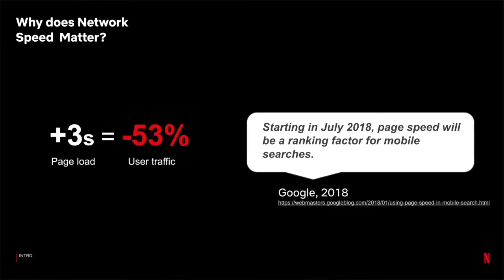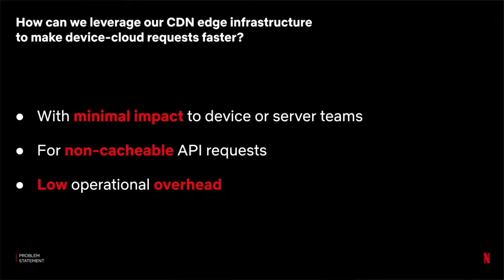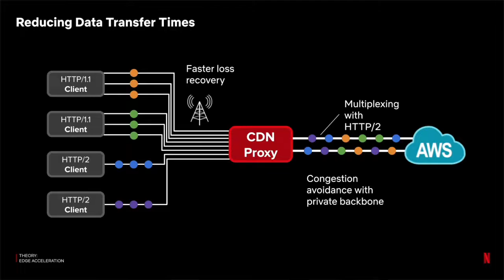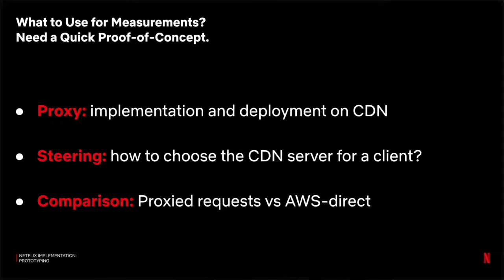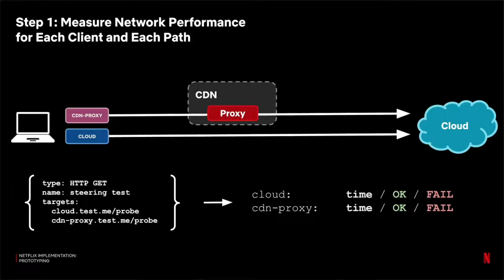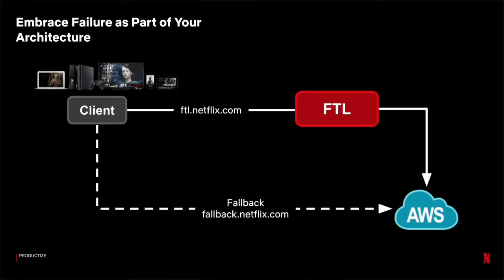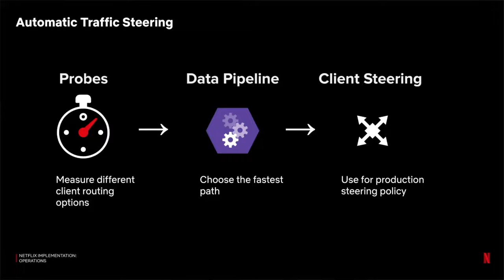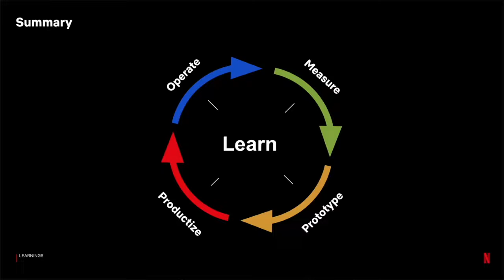Netflix Networking: Beating the Speed of Light with Intelligent Request Routing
Sergey Fedorov discusses how to build the Internet latency map, using network protocols and edge infrastructure, and how to use a data-driven approach to evolve your client-server interactions.